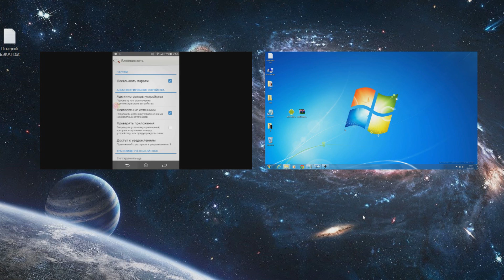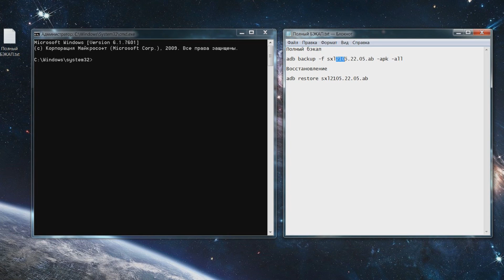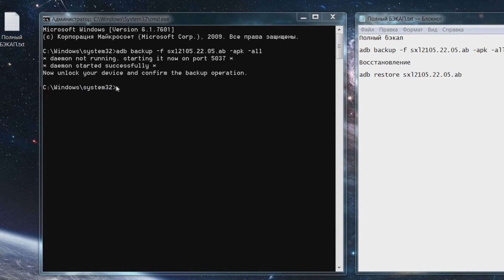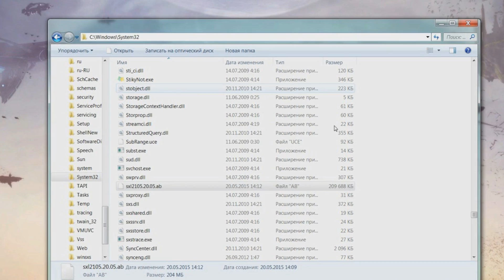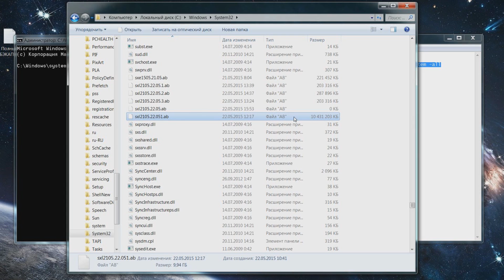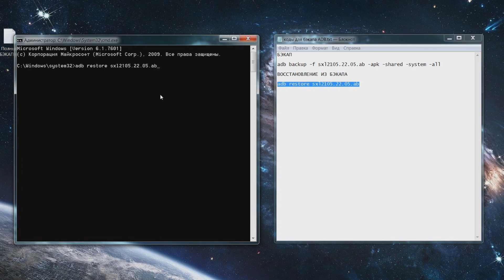Полное копирование ВСЕХ приложений (BACKUP) с устройства с ОС Android на компьютер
Полное копирование ВСЕХ приложений (BACKUP), включая системные и данные на cd карте ( флешке ) с устройства с ОС Android на компьютер. ROOT не нужен!!!
В видео показано : Сначала - копирование всех приложений ( пользовательские +системные ). Потом общее полное копирование включая все данные с флешки. Если у вас нет бэкапа по пути C:\Windows\System32 ищите его в  C:\Windows\SysWOW64
～In the video there are subtitles in English.
●Копирование приложений:
✓Коды для командной строки:
1. Копирование :
adb backup -f sxl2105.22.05.ab -apk  -all
2. Восстановление :
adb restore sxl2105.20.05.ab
●Общее копирование: приложения + флешка:
1. Копирование :
adb backup -f sxl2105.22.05.ab -apk -shared -system -all
2. Восстановление :
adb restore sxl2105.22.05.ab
☞►$$$ Установи Cashback и возвращай до 18% от покупок в любимых интернет магазинах

Информация подается в ознакомительных целях! Автор видео не несет ответственности за ваши действия и поврежденные устройства! Будьте внимательны !
Кошельки для добрых дел,помощь проекту:
Yandex: ЯНДЕКС: